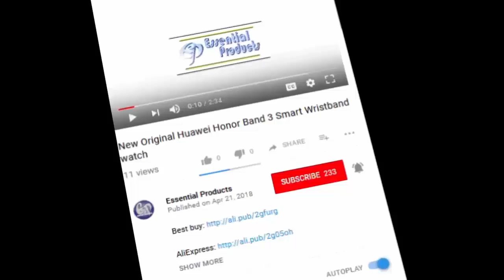sony xperia xz premium Android Quick Charge 3.0-3230mAh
Sony Xperia XZ Premium G8142 4G RAM 64G ROM Dual Sim 19MP Octa Core NFC Android Quick Charge 3.0 3230mAh 4G LTE Mobile Phone.

Xperia XZ Premium charging speed 1% to 100% how long does it take.
Sony Xperia XZ Premium - "Non-Quick Charge" Charging Test.
Sony Xperia XZ Battery Charging Timed Test 0-100%.
Sony Xperia XZ Premium & diagnostics.
SONY Xperia XZ Premium | 4K HDR Display 4GB+64GB Android 7.1 (Nougat)
Sony Xperia Z5 Premium battery: 0-100% timed Quick Charge test!
Sony Xperia XZ Premium First Look & Full Specifications.
Sony Xperia XZ Premium 5 Days 4 Nights Impressions.
ony Xperia XZ Premium, XZs, XA1 Ultra, and XA1 at MWC 2018
Sony Xperia XZ Premium Review.
Sony Xperia XZ Premium REVIEW - Is 4K Worth It?
Sony Xperia XZ Premium Review: Top 5 Features!
Xperia XZ Premium – Everything becomes Wow.
Xperia XZ PREMIUM Durability Test - Scratch Burn Bend Tested!
Sony Xperia XZ Premium First Impressions.
Sony Xperia XZ Premium hands on review.
Sony Xperia XZ Premium first look.